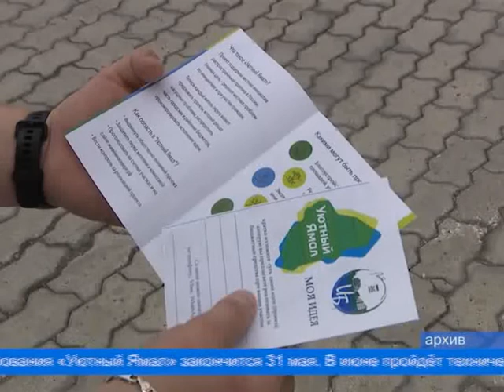Инициативное бюджетирование в действии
В прошлом году 10 идей лабытнангцев по благоустройству города были реализованы в рамках инициативного бюджетирования. Это когда группа единомышленников предлагает проект и готова его финансировать в размере трёх процентов. Остальную часть доплачивает местный бюджет. Показательные примеры – игровой городок в детском саду «Сказка» или  беседка «Зависть соседа». С начала марта и до конца мая горожане могут обратиться в муниципальный офис «Уютный Ямал», где помогут оформить свою задумку в проект.